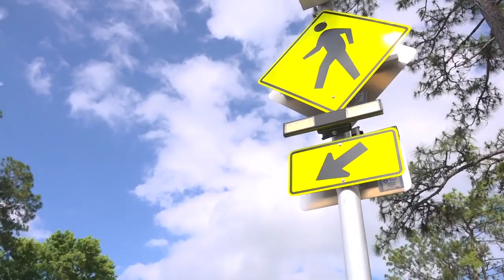City of Jacksonville to talk results of traffic study for proposed Oceanway Chick-fil-A in meeting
Neighbors who live nearby the site for the proposed restaurant have been split on the idea of it being built.